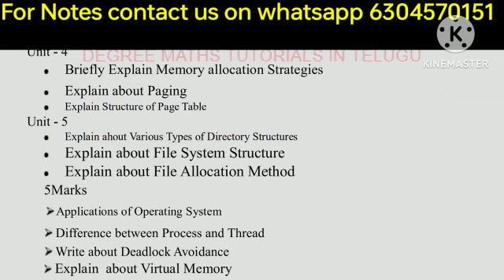4th sem computer science important questions | pdf in telegram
*IF YOU HAVE ANY DOUBT PLEASE MENTION IN THE COMMENT SECTION